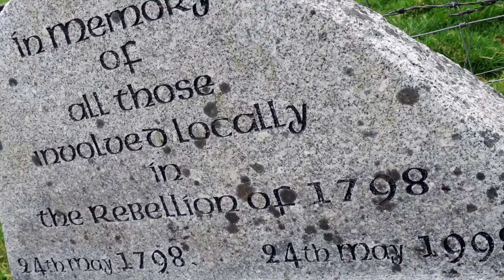Old Kilcullen — a Place of Powerful Memory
A short history of the original monastic town of Old Kilcullen in Co Kildare. Written, narrated and photographed by Brian Byrne. A Rough and Ready Production by Kilcullen Diary.